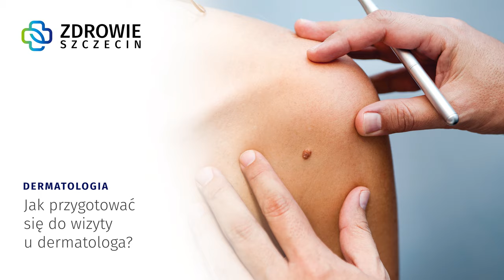Jak przygotować się do wizyty u dermatologa? Zdrowie Szczecin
Nasz ekspert, dr n. med. Iwona Mączyńska wyjaśnia, jak przygotować się do wizyty u dermatologa.